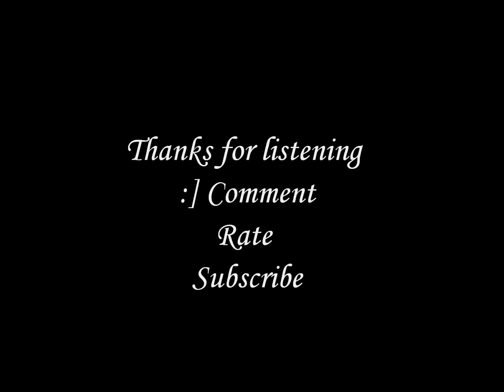Empress Libra - Died In Your Arms Tonight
6th song on my mixtape "Meet Me In the Sky"